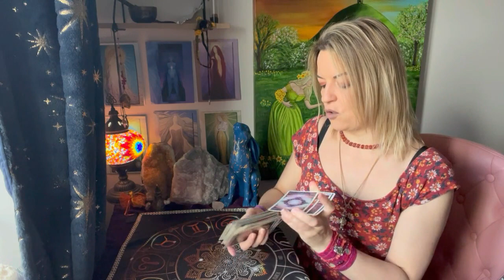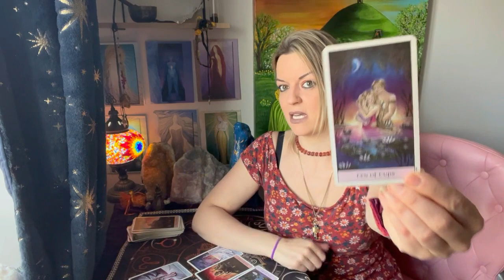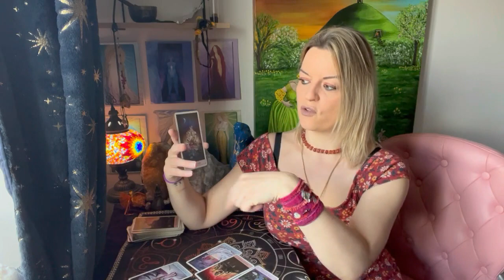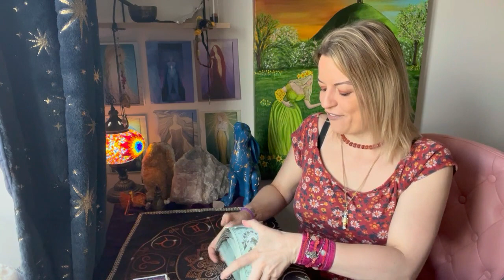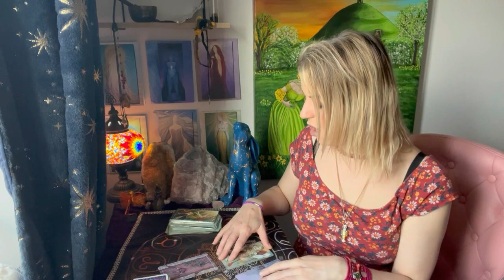What are they thinking of you? Pick a card!